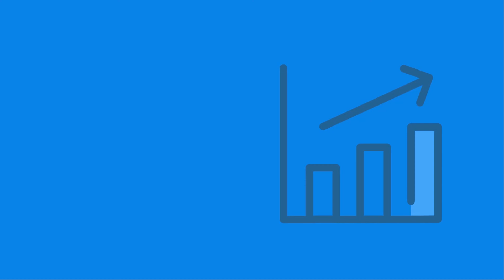Instagram sdi.exe Meng Songly | ទិញហ្រ្វេនឆាយគេ ឲ្យចំណេញ - Talk Biz & Motivation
Meng Songly | ទិញហ្រ្វេនឆាយគេ ឲ្យចំណេញ - Talk Biz & Motivation